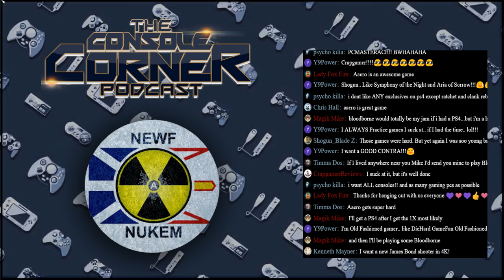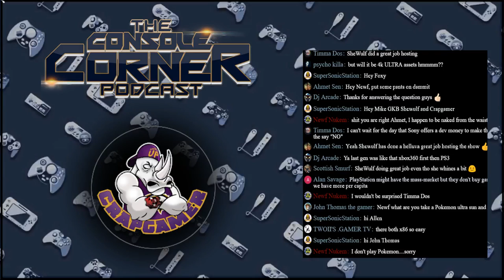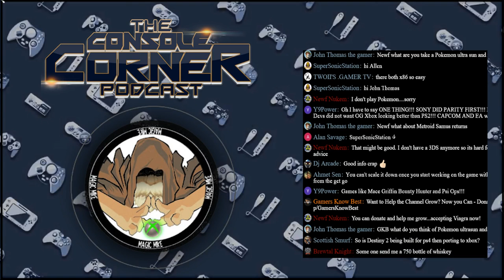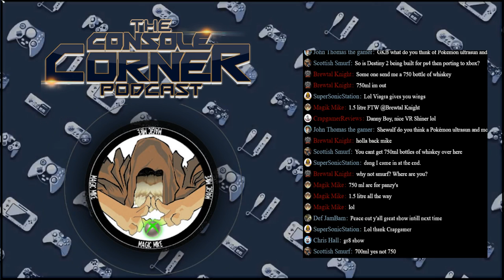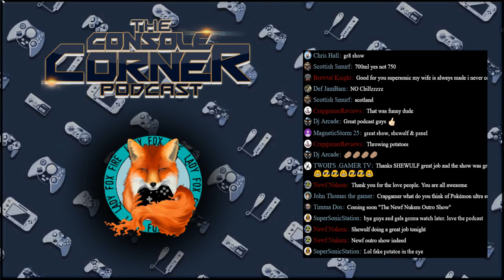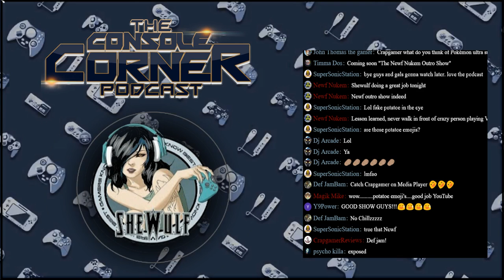Console Corner 77 - Sony Standing there Ground on Crossplay! Destiny 2 restricting PC??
Want to Help the Channel Grow? Now you Can - Donate to

**It is Not a Have to, Just a Much appreciated & Honor from us here at Gamers Know Best**

Xbox Live GT - GKB

Xbox Live GT - xSHEWULFx

Xbox Live GT - xLady Fox Firex

Xbox Live GT: magikmike83

Live GT : Newf Nukem